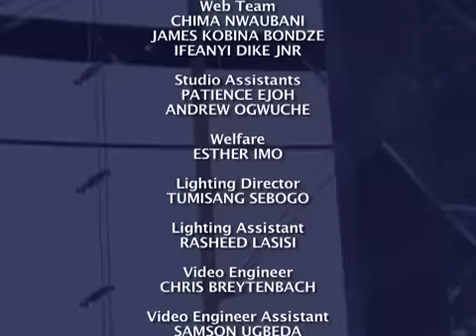Episode 13 Pt 2 (Top 12)